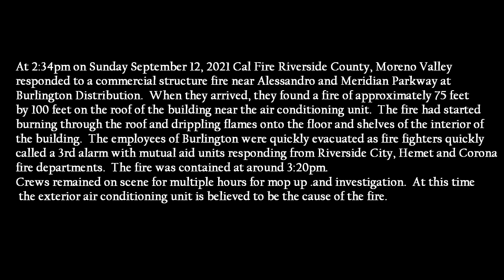3 Alarm Commercial Fire At Burlington Distribution Center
3 Alarm Commercial Fire At Burlington Distribution Center

At 2:34pm on Sunday September 12, 2021 Cal Fire Riverside County, Moreno Valley
responded to a commercial structure fire near Alessandro and Meridian Parkway at
Burlington Distribution.  When they arrived, they found a fire of approximately 75 feet
by 100 feet on the roof of the building near the air conditioning unit.  The fire had started
burning through the roof and dripping flames onto the floor and shelves of the interior of
the building.  The employees of Burlington were quickly evacuated as fire fighters quickly
called a 3rd alarm with mutual aid units responding from Riverside City, Hemet and Corona
fire departments.  The fire was contained at around 3:20pm.
Crews remained on scene for multiple hours for mop up .and investigation.  At this time
 the exterior air conditioning unit is believed to be the cause of the fire.

*All content on this channel is copyright protected and not available for use without prior consent.